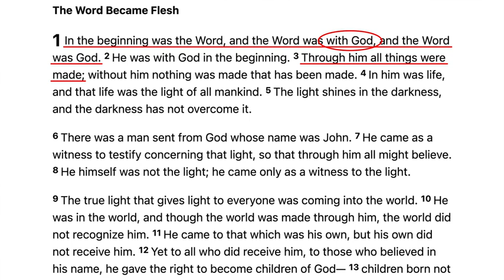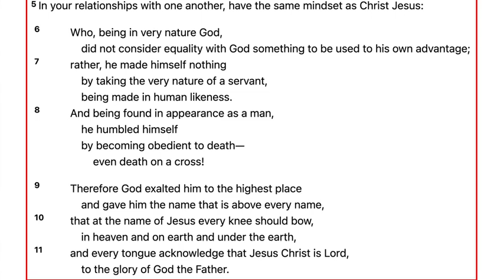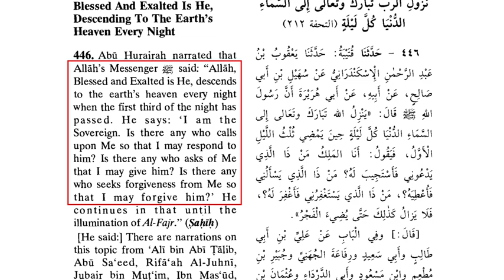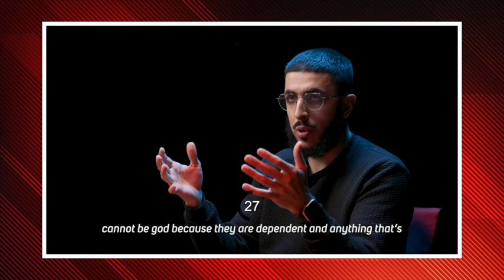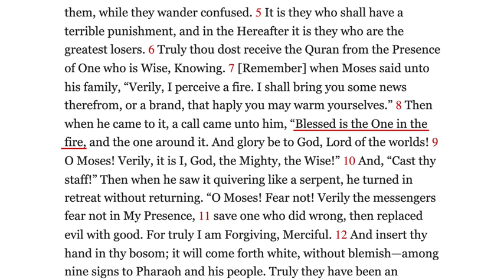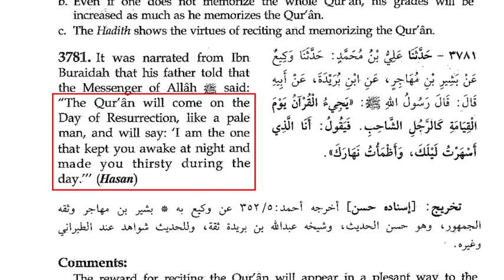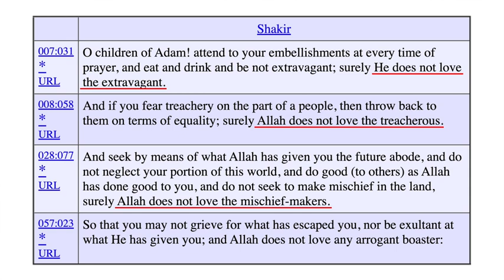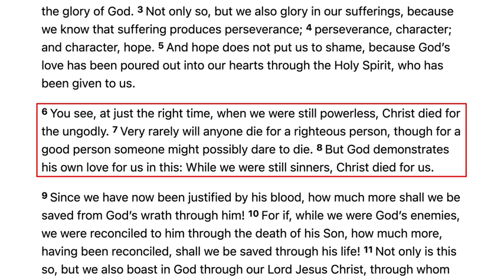David Wood Re-Runs: If Jesus Is God, How Could He Die?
Here David Wood discusses the challenges and his experience sharing the Bible with Muslims. Dr. Wood starts with an examination of God, the Word, and creation. Then D. Wood explores the Islamic view. Allah is clearly in his creation, by his book. Just like Allah's word can come into the world, as in a book, so too can Allah's word be destroyed. So Jesus, the Word of God, can come into the world and die.